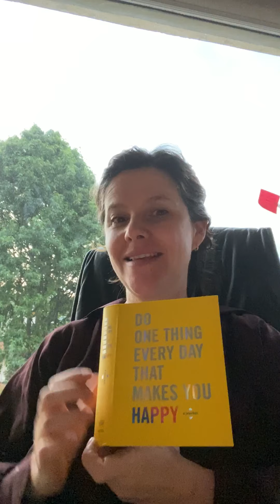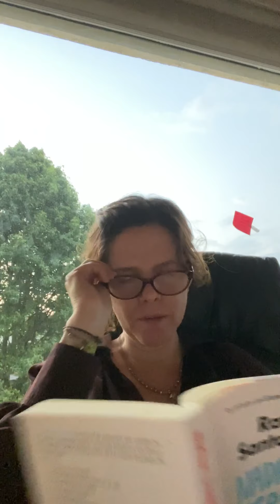Hacerlo como Beethoven